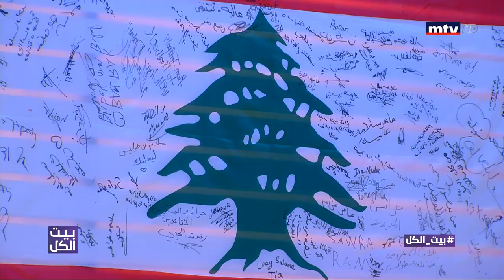اغاني وطنية بصوت ربى خوري في